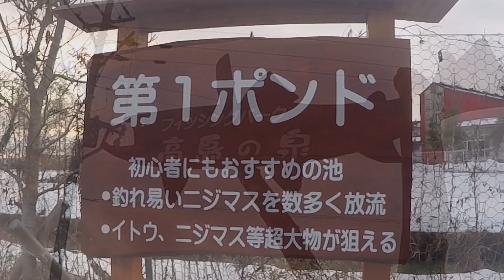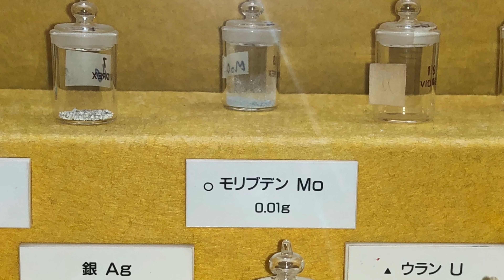The管釣り関西人world tour2022第一戦【高島の泉】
The管釣り関西人world tour開幕戦！